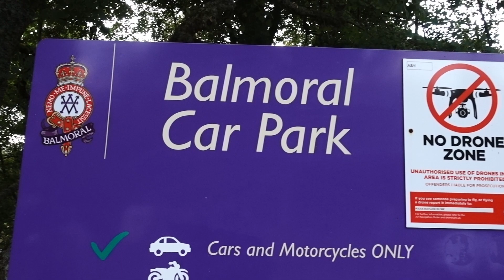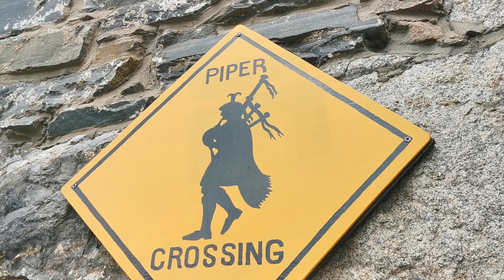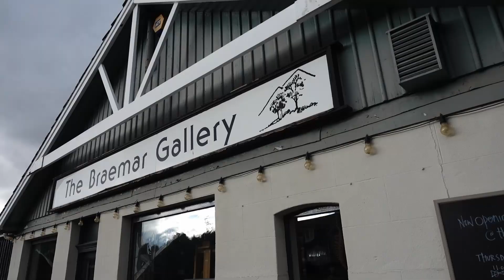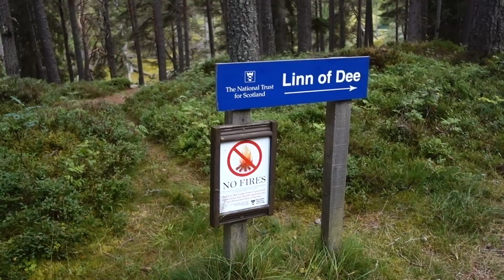SCOZIA VLOG - Una giornata intera nel Cairngorms National Park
Terzo ed ultimo video vlog in Scozia insieme ai Gabriellis!
Oggi partiamo da Aberdeen e ci dirigiamo verso il Cairngorms National Park, il parco nazionale più grande di tutto il Regno Unito, passando per il mio amato Royal Deeside, una zona dalla straordinaria bellezza che ho attraversato a piedi l'anno scorso percorrendo la Deeside Way, di cui trovate tutti i video qui: